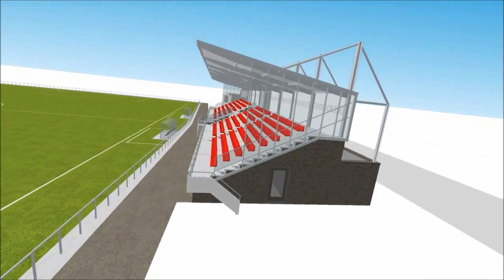Jack van den Berg Trainer B